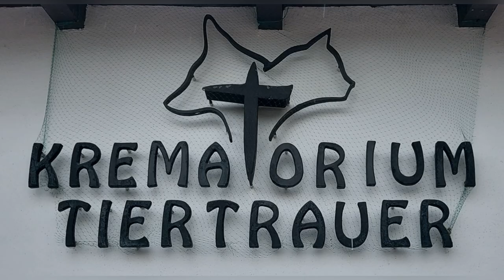💔 Cavalier King Charles Hündin ist über die Regenbogenbrücke gegangen I Erinnerungen an MADITA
Servus Leute,
"unsere farben des lebens" sind meistens bunt und lustig.
Heute wird es still und die Farben zeigen sich in Pastell.

Wir mussten
MADITA, unsere Cavalier King Charles Spaniel Hündin

Ende 2021 über die Regenbogenbrücke gehen lassen.

MADITA war mein Schatten.
Sie war eine sanfte Seele, voller Vertrauen ihren beiden Menschen gegenüber.
Weil sie schon lange taub war. lebte sie in ihrer eigenen Welt.

Es gab viele berührende, innige und lustige Momente mit ihr.
In diesem Video möchte ich an Madita erinnern und Abschied nehmen.
Ich habe eine Begleiterin, eine verwandte Seele verloren, meinen Herzenshund!

Wir sind Jules und Ulli aus Salzburg, mit unseren Cavalier King Charles Spaniel- und Chihuahua-Mix Hündinnen Madita und Molly.
Wir zeigen Euch UNSERE FARBEN DES LEBENS schön, das Ihr uns begleitet !

Eure Meinung interessiert uns, bitte kommentiert gerne unser Video. Konstruktive Kritik ist absolut willkommen.

Zur allgemeinen Info:
Unsere Drohne ( MavicMini ) ist natürlich registriert und wird nach den Richtlinien des EUDrohnengesetzes geflogen.

Wir nutzen in diesem Video GEMA-freie Musik von Youtube.